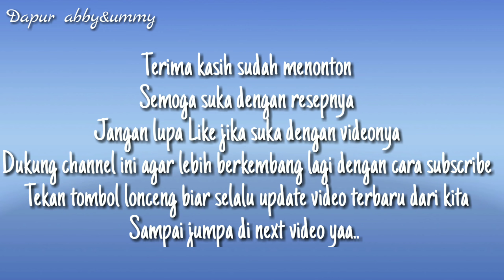Cara membuat Roti kukus sederhana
Dengan bahan bahan ekonomis dan mudah didapat...

Nb: untuk hasil mekar sempurna diamkan adonan kurang lebih 1 jam